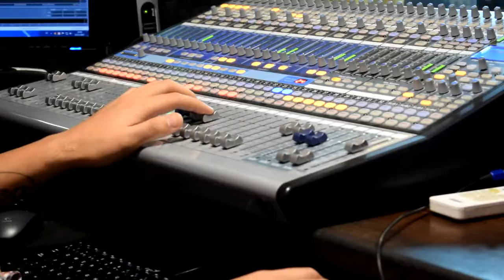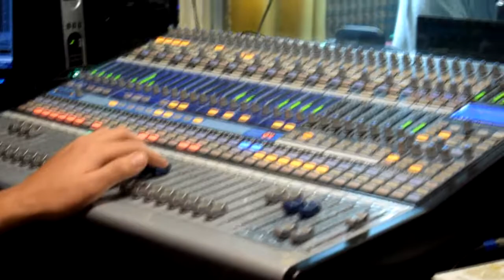Peña completa - Ariel y Mauricio Andrada